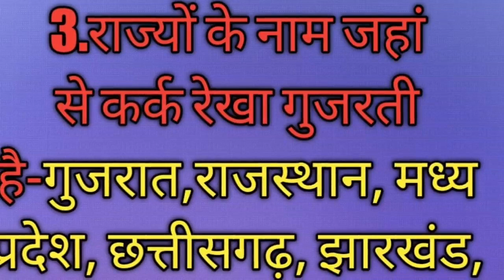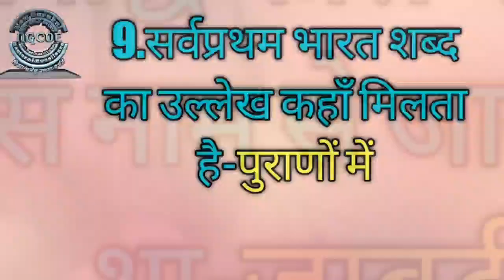Top ten Geography Previous year question